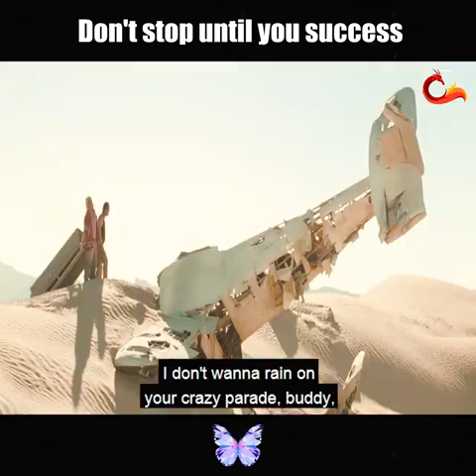Don't stop until you success